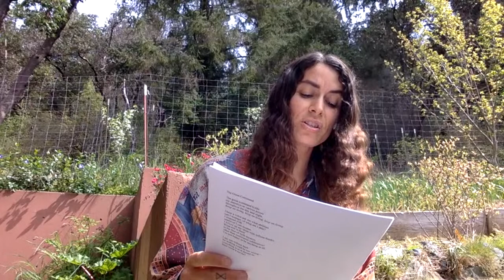National Poetry Month 2020 (Day 15)